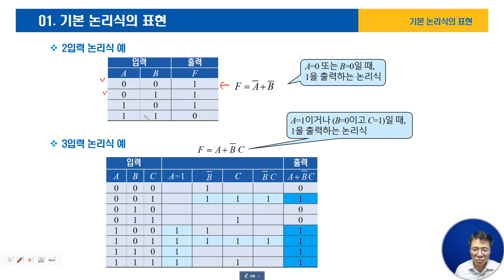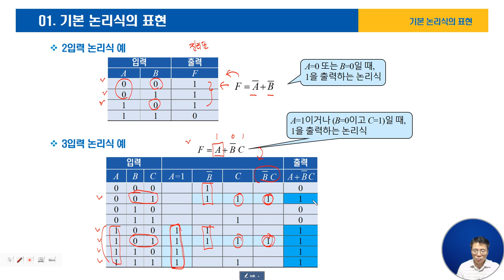05-01기본논리식의표현-2